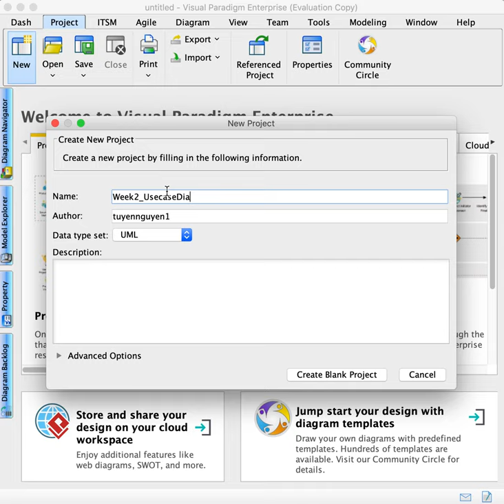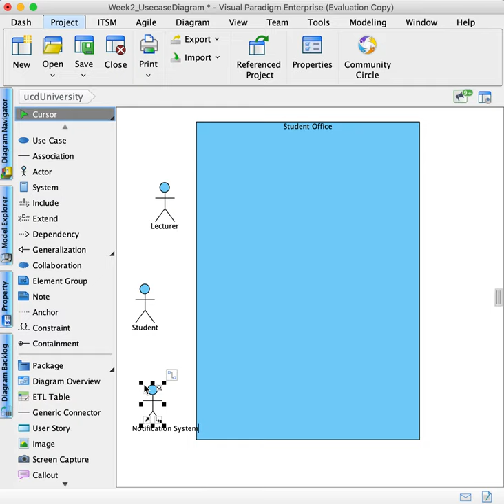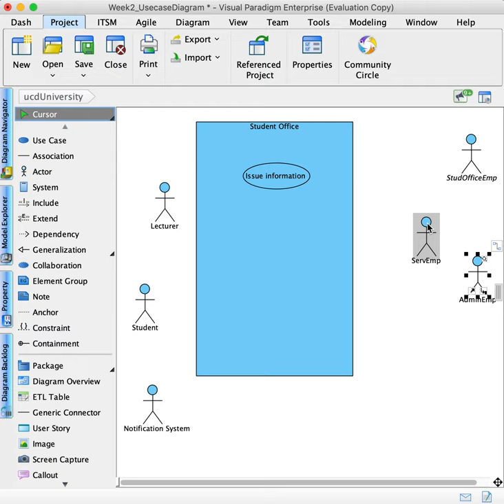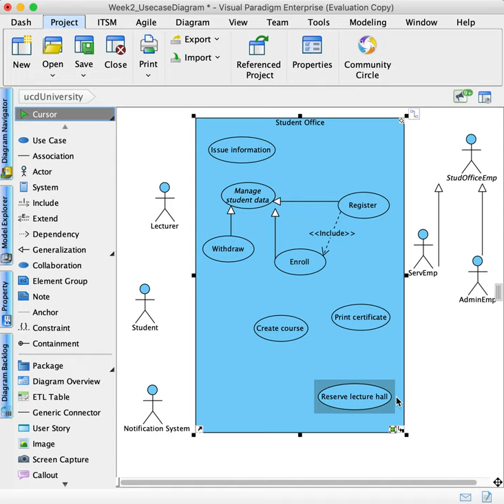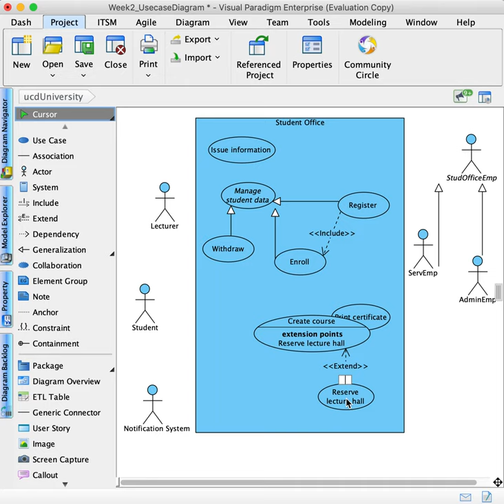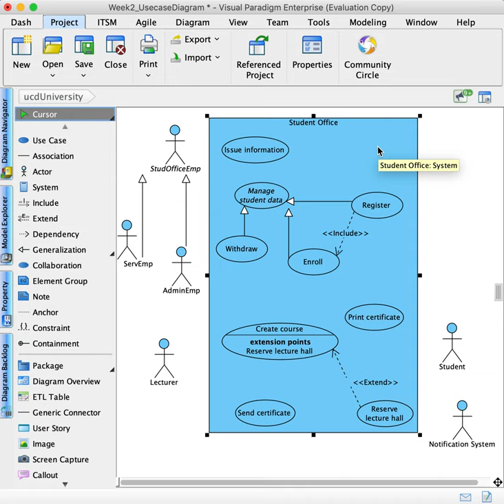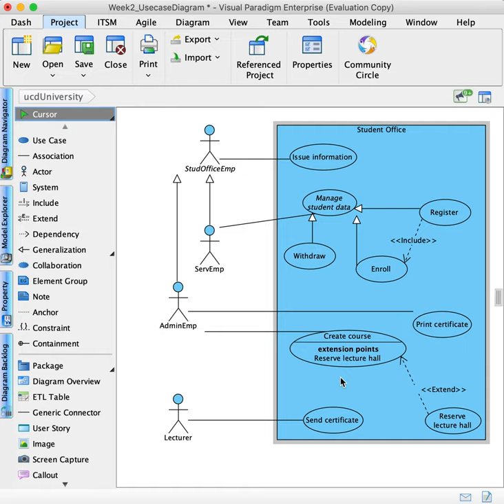Week2 UseCaseDiagram with Visual Paradigm